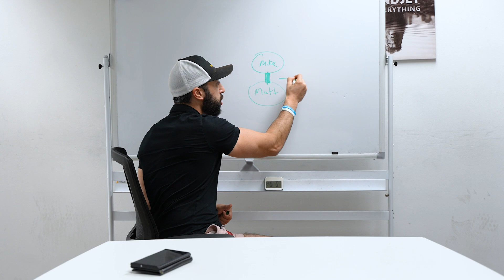Assemble Your Dream Team: The Incredible 4 Types of People You Can't Do Withou